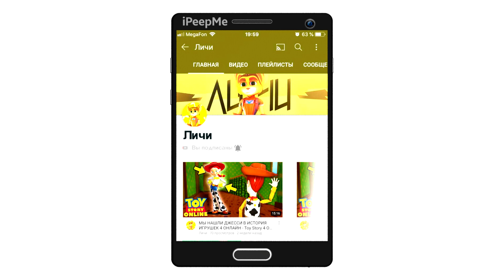😱НОВАЯ РУБРИКА! У КОГО КРУЧЕ ГРАДИЕНТ? БИТВА ТЮНИНГА В СИМУЛЯТОР АВТОМОБИЛЯ 2